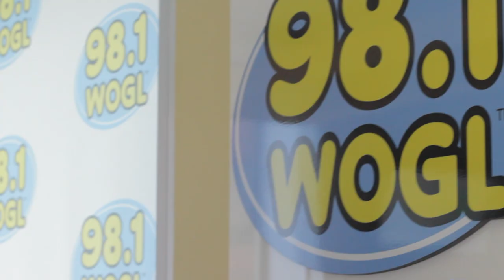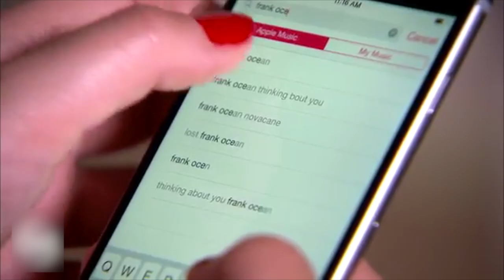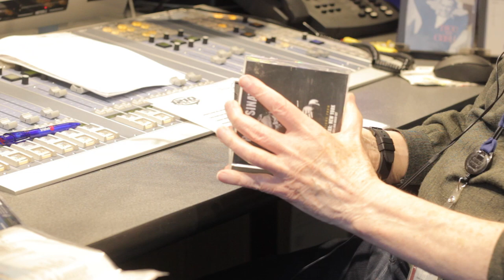The Future of Radio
I wrote, shot, and edited this piece about the future of the radio business. Special thanks to Nicky G of WOGL and Sid Mark of 1210 WPHT for their help.